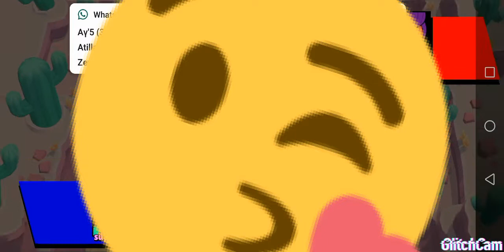Süper kelebeğin hesabında ondan habersiz video!